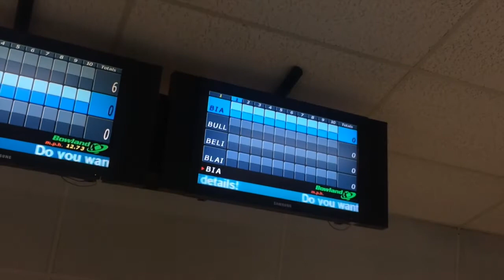VLOG 4: Bowling, Imdabes, Prom dress ideas